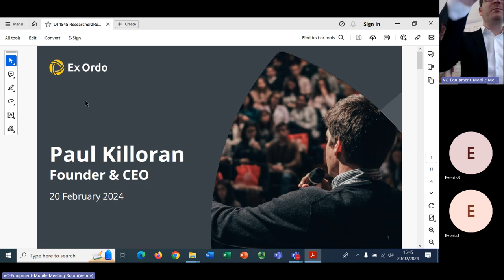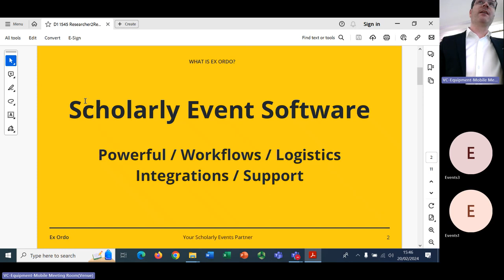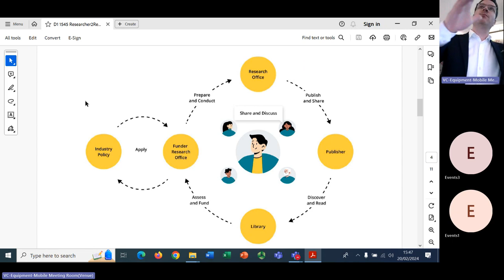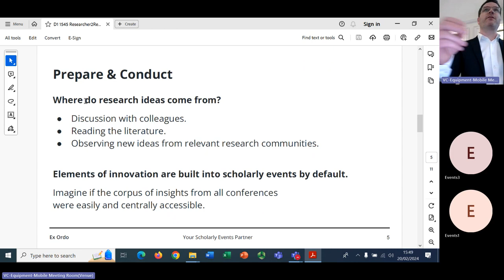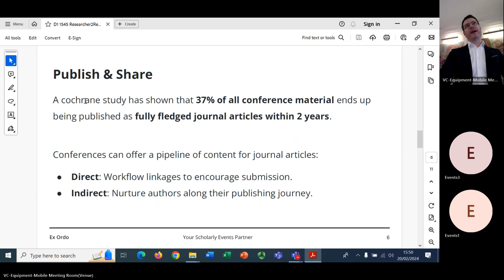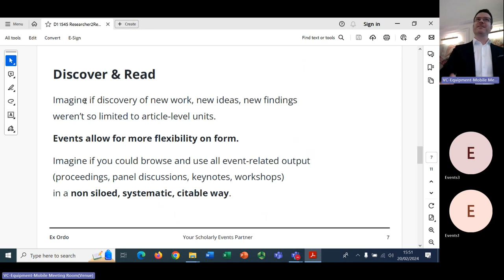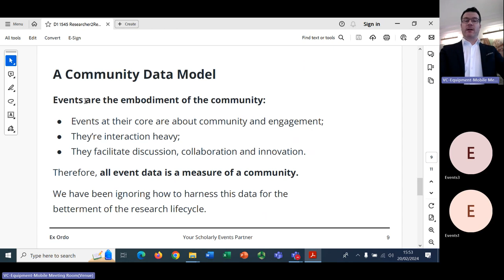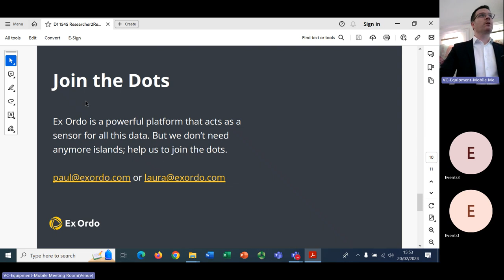R2R 2024 Lightning Talk - Scholarly Events (Killoran)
R2R Conference 2024 - Lightning Talk
Scholarly events: Untapped treasure trove of insights & data
Scholarly events - like all events, have connection and engagement at their core. They’re content-rich, interaction-heavy and involve a commitment to attend, making the insights that can come from scholarly events uniquely powerful. We believe this potential is underutilised. From seeing which event topics your members engaged with to enhancing author marketing with events-driven insights, connecting event data with wider scholarly workflows opens the door to moving up the data value pyramid.